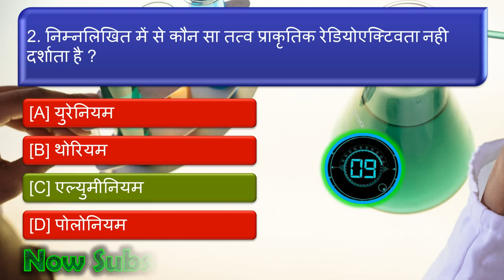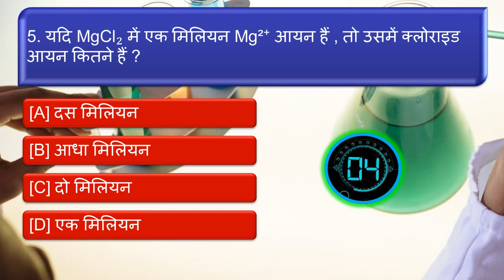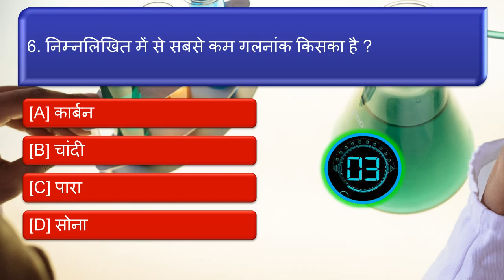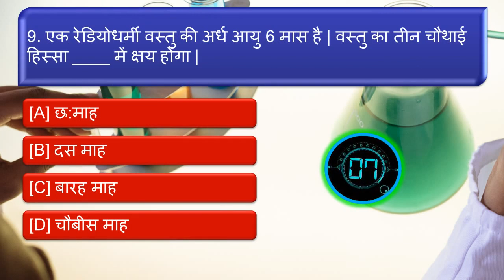GK Quiz,Chemistry Quiz 29,Science Questions and answers, GK Questions and answers,General Knowledge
Chemist Quiz-1, chemist Questions and answers, chemist Question, Chemistr Questions answers in hindi